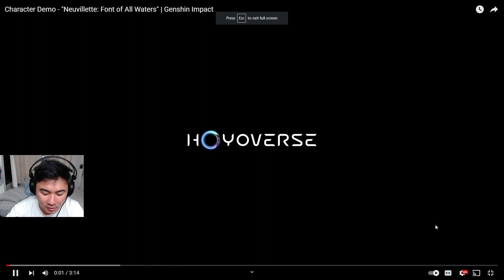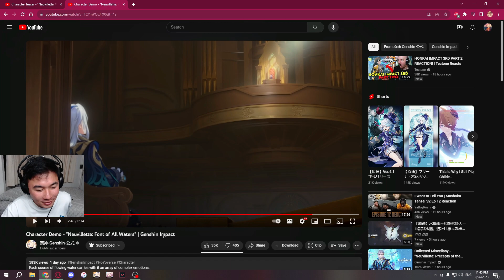Neuvillette's Demo is Astonishingly Good (Genshin Impact Neuvillette Character Demo Reaction)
This is basically my reaction to the new preview trailer for patch 4.1 in Genshin Impact where we finally get Neuvillette as a playable character.